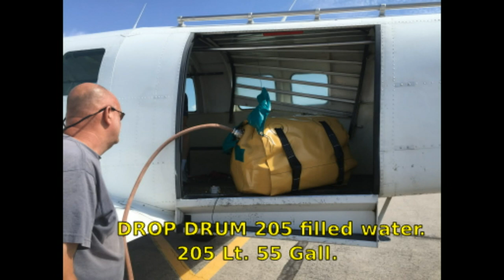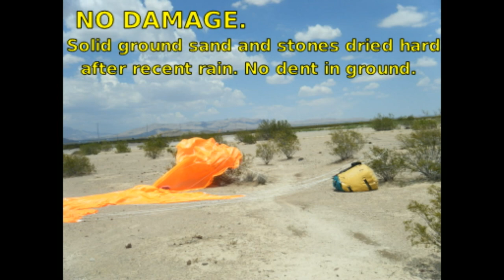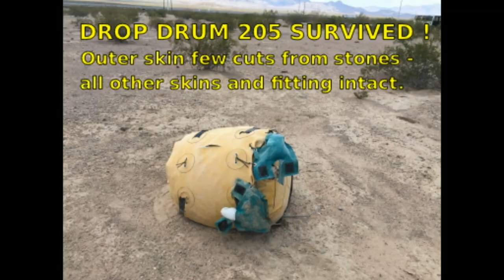Turtle-Pac Air Drop Drum Fuel Ferry Tank for Combat or Humanitarian Air Drop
This video demonstrates the Turtle-Pac Air Drop Drum Fuel Ferry Tank abilities. The video
simulates a parachute drop at 500 feet/150 meters, travelling at a speed of 100 knots/185
kilometers per hour. A second drop was conducted at 300 feet/90 meters, travelling at 130
knots/240 kilometers per hour. A third and final drop was conducted from 50 feet/15 meters,
travelling at 70 knots/130 kilometers per hour. The 205 liter drop drum was filled with water, and
can be conveniently loaded and deployed from a single aircraft. Drops were conducted on solid
ground composed of sand and stone, which had experienced recent rain and was hardened.
Both drops showed no damage to the ground (no visible denting) or the drum itself. The outer
skin suffered minimal cuts from stones when dropped with no parachute, but the design of this
ferry fuel tank allows it to glance the ground and dissipate speed safely.
Operational safety on a no parachute drop depends on pilot skill and willingness to fly at 70
knots or slower, and at 50 feet or lower. Avoid rocky terrain and be aware the tank can burst if
operators are not within limitations.
All footage shot at Jean Airport. Visit TurtlePac.com for more information.